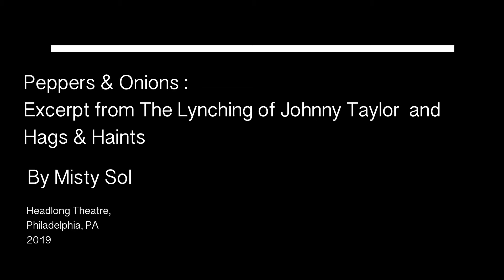Peppers & Onions by Misty Sol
Excerpt from 'The lyching of Johnny Taylor' and 'Hags & Haints'